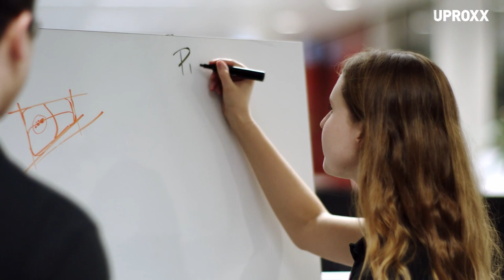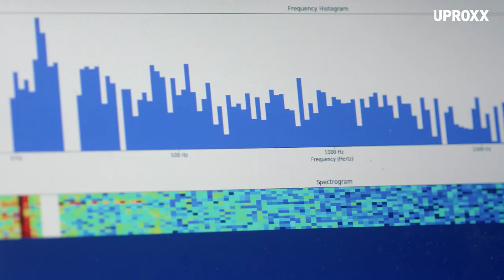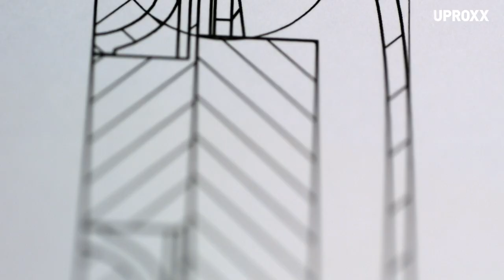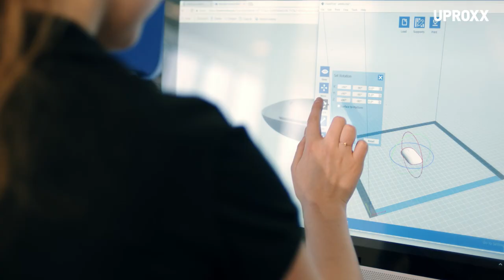This Inventor Hopes to Reduce Asthma Attacks in Children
Each year children suffer from asthma attacks that can—in some cases—be fatal. Katherine Kawecki, an international runner up for the James Dyson Award, wants to change that with Respia, an asthma management system that tracks and records your child's respiratory health. Here is her story.